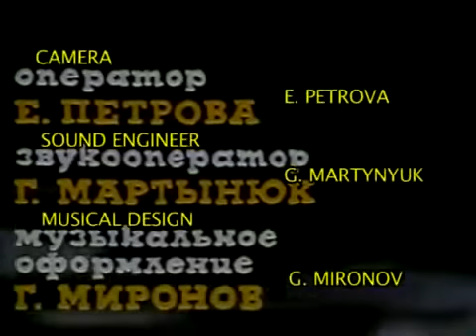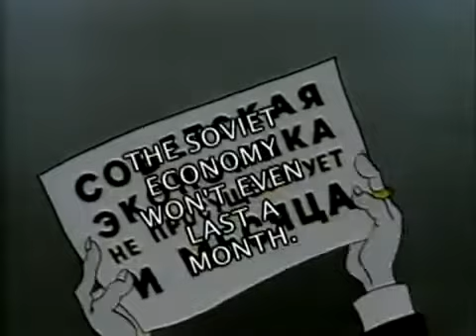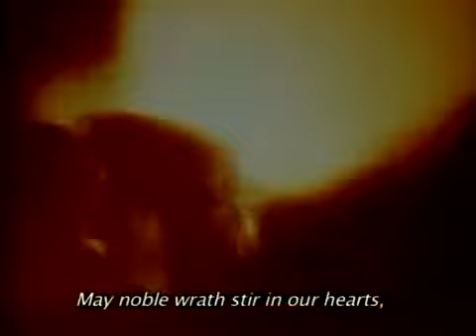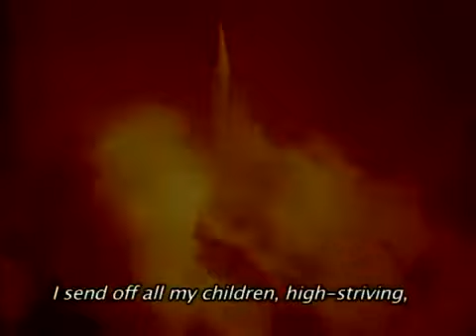Animated Soviet Propaganda: Prophets and Lessons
One of best pieces of old school Soviet propaganda ever created, it tells a history of The USSR and how it confronted the imperialist threats and their propaganda against the first workers state in the world...

Songs in Video:
0:04 Warszawianka
0:53 Comrades, Let's Bravely March
1:39 Dark Eyes
2:35 We Are the Red Calvary
2:50 Partisan Song
3:18 ?
4:02 Our Locomotive
4:33 Invincible and Legendary(?)
4:53 Moscow in May
5:26 ?
5:57 Sacred War
6:38 ?
7:18 Shostakovich- Festival Overture
8:05 ?
8:34 Ya Zemlya
9:00 inarticulate American noises